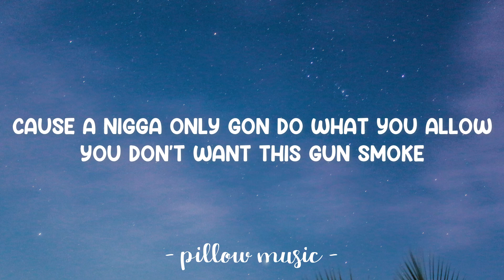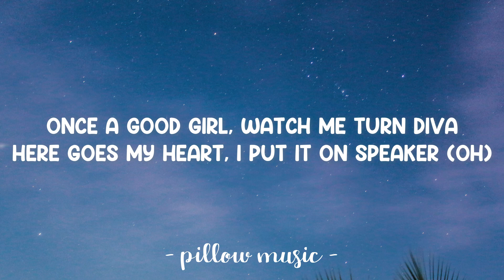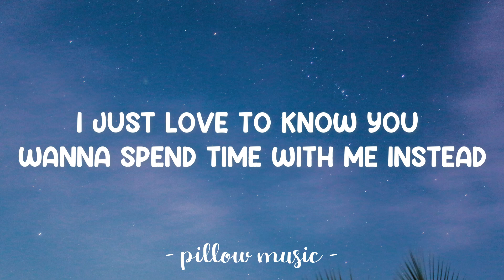Ring - Cardi B (Feat. Kehlani) (Lyrics) 🎵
Lyrics video for "Ring" by Cardi B (Feat. Kehlani).

[Kehlani:]
Ooh, ooh
Ring, ring, ring, ring

You don't hit my line no more, oh, oh
You don't make it ring, ring, ring, ring
I can't keep this on the low
I want you to make it ring, ring, ring, ring